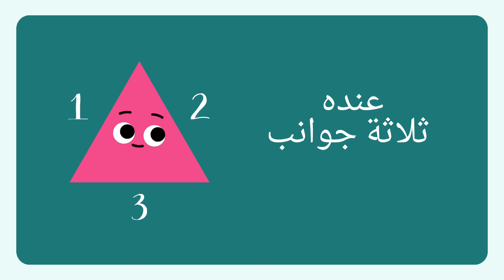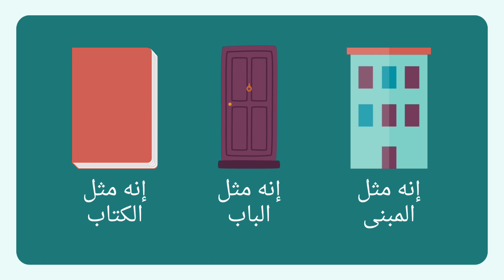الاشكال الهندسية للاطفال باللغة العربية | بص حواليك الاشكال في كل مكان 🍦🌞🎪 | shapes for kids arabic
تعرف علي اسماء الاشكال الهندسية و اشكالها
shapes for kids in Arabic
مربع
مستطيل
 دائرة
مثلث
سداسي الزوايا
خماسي الزوايا
رسومات متحركة و كارتون للاشكال للاطفال باللغة العربية
الاشكال حوالينا في كل مكان